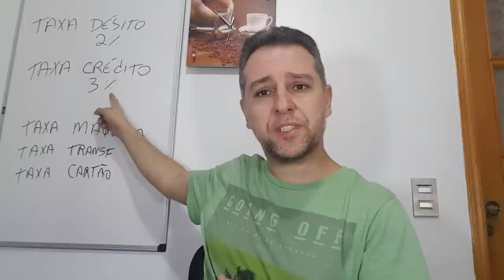💳Fintechs Ficando Milionários com seu Dinheiro - Cartões de Crédito Alta Renda🚀